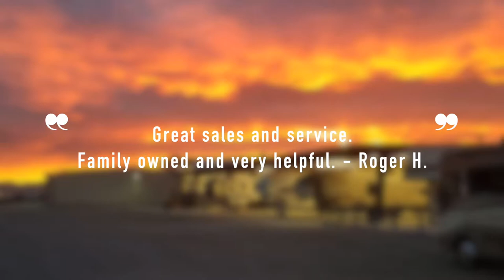RV World Yuma 2018 Forest River EVO Factory Select T195BH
Welcome to the EVO Factory Select Edition (FS), stretching space beyond any in it's class. If you are looking for a light weight trailer, then the FS Edition is perfect for that spontanious camping trip with your family.
With a focus on quality and structural integrity, EVO ATS offers an advanced design that is ready for any terrain.
Take a moment and see all that Evo has to offer, you will like what you see.
The T195RB is a very light weight bunk model trailer, and at 3,003lbs dry, it can be towed by most compact SUV's mini-vans, Jeeps, and small trucks, and it will sleep 5 people.
Features include roof AC, stereo system, patio awning, stabilizer jacks, microwave oven, refrigerator, full bathroom, and more.

At RV World, our customers come first.

RV World provides Yuma residents and non-residents alike with unsurpassed excellence in sales, service, and parts. Our business philosophy differs from most of our competition as we put a strong emphasis on customer service. We strive to make your experience at our dealership a positive and memorable one. Whether you are visiting for parts, sales or service, it is our goal to satisfy each and every customer, each and every time, without fail.

Bill Green is one of the pioneers of the RV industry. Bill started working in the RV industry in 1966 and in over 50 years in the industry, he has worked hand in hand with most RV manufacturers, suppliers and distributors. In 1991, Bill took his vast knowledge of the RV industry, left the San Diego area and opened a small 2 acre RV dealership here in Yuma. The plan was for Bill and his wife of 59 years Donalyn to sell trailers in the winter and semi-retire, enjoying their summers off. Word of RV World philosophy of customer service excellence quickly spread via word of mouth, and the amount of referral and repeat business soon made it clear that semi retirement was not an option. Late in 1991 Bill and Donalyn's son, Mike joined the family business and helped his parents operate it. By 1996, the small 2 acre facility had expanded to 18 acres and there are currently over 60 year round, full time employees here at RV World. Most of the employees at RV World have worked here for over 10 years, and many as long as 20 years. Our service manager, Bob Smith, has been at RV World since its inception in 1991. Although the business has expanded, the small business philosophy remains the same and has led to many honors, awards and distinctions in the last 24 years.

RV World now maintains an inventory of over 400 new and used RVs, all at one location here in Yuma. RV World award winning service and parts departments are open year round and capable of performing nearly any repair. Employees in parts, service and sales are factory trained and the training is both challenging and on going. As the RV Industry grows and changes, rest assured RV World will be here to help you every step of the way.

-Bill, Dona, and Mike Green